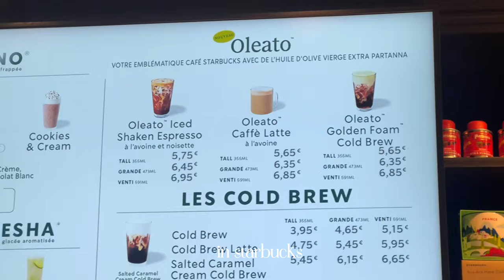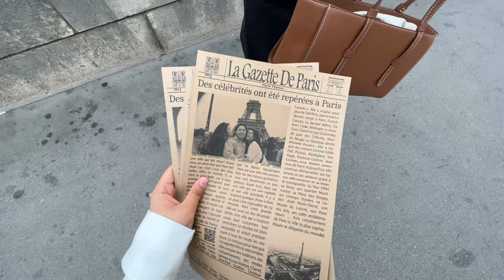PARIS VLOG 2🧺 picnic + luxury shopping + bambini and pink mamma💗